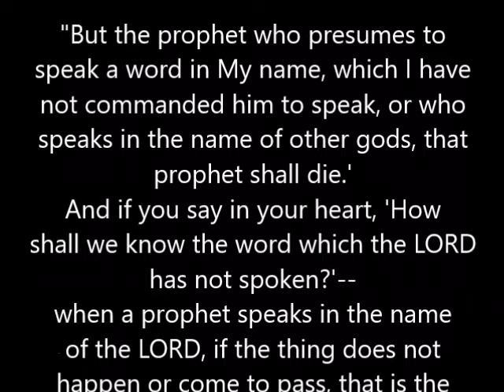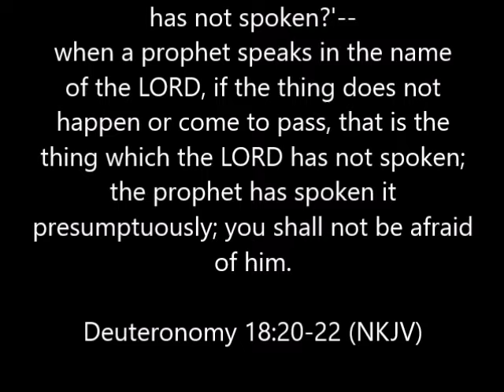false prophet quibuloy